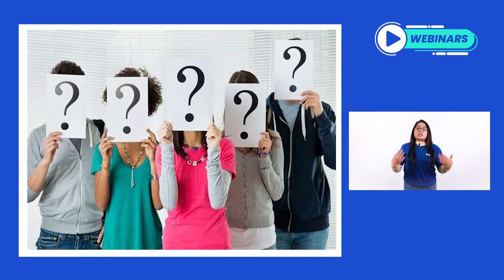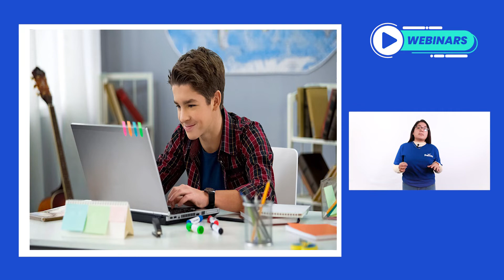𝐖𝐄𝐁𝐈𝐍𝐀𝐑 𝐈𝐍𝐅𝐎𝐑𝐌𝐀𝐓𝐈𝐕𝐎|Consejos para poder preparar a tu hijo en su proceso de ingreso a la universidad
𝐖𝐄𝐁𝐈𝐍𝐀𝐑 𝐈𝐍𝐅𝐎𝐑𝐌𝐀𝐓𝐈𝐕𝐎
👨‍💼𝐓𝐄𝐌𝐀: -Consejos para poder preparar a tu hijo en su proceso de ingreso a la universidad.💪😎💙